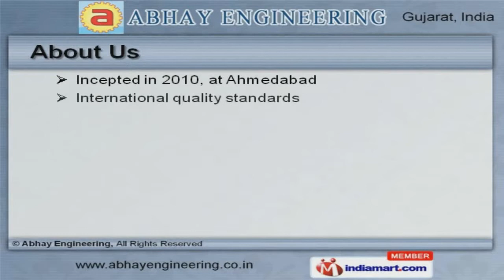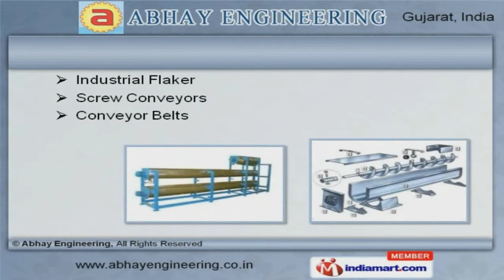Gradation, Mixing & Material Handling Equipment by Abhay Engineering, Ahmedabad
Welcome to Abhay Engineering, Manufacturer and Supplier of Gradation, Mixing and Material Handling Equipment. The company was incepted in 2010 at Ahmedabad. International quality standards and Sophisticated infrastructure facility helps us to grab maximum customer satisfaction. Industry leading prices, Dimensional accurate products and maximum client satisfaction make us the first choice of our clients. We offer a wide array of Mixing, Gradation and Material Handling Equipments. Chemical Processing Equipment, Guar Gum and TKP Plant Machinery offered by us are well known for their durability. Our CMC Plants Machinery, Dust Collectors and Ultra Fine Pulverize are superior in performance. We also provide Industrial Flaker, Screw Conveyors and Conveyor Belts that are available at industry leading prices. Industrial Blowers, Storage Tanks and Reaction Vessels for Pharmaceutical Industry are highly efficient. Our Material Handling Elevator for Food Industry and Conveyor Belt for Stone Crushers are setting a benchmark in the market. To Know More about Us, Please Visit Our